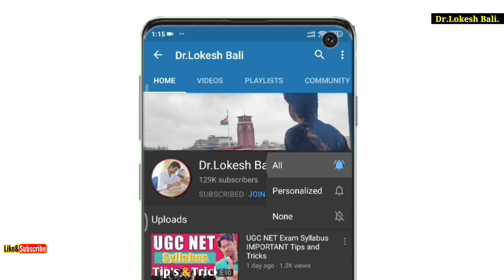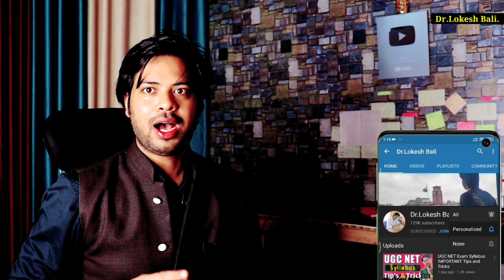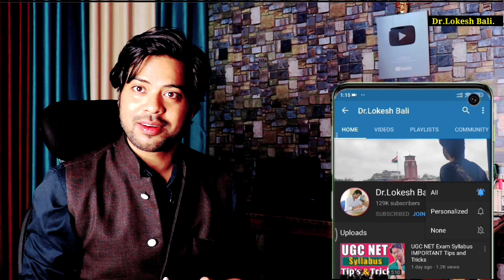How to become a Professor in Delhi University | Dr Lokesh Bali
How to become a Professor in Delhi University by dr Lokesh Bali sir
All Questions solve in this video.
1. assistant professor vacancy 2020
2. du Adhoc panel registration 2020
3. du assistant professor vacancy
Assistant Professor salary kitni hoti h